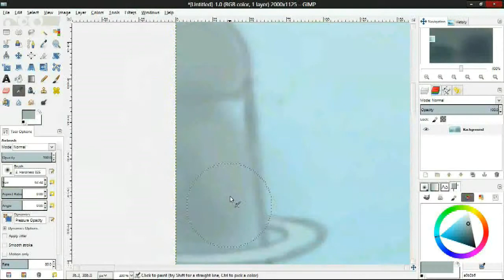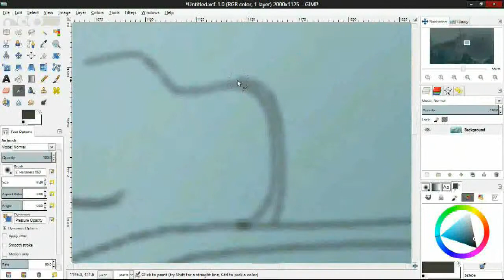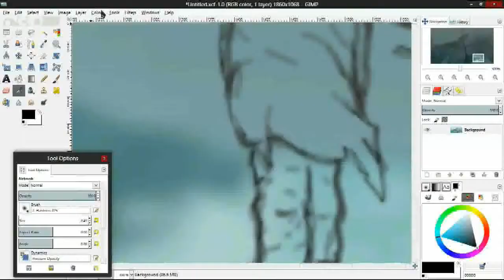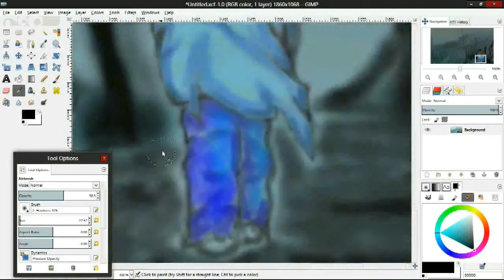Speedpaint - Frozen Forest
Sry for music quality, i had to pitch it.

Initial time 3 hrs.

It's time for another upload and i feel kinda down cuz i don't get views. :(
Well, whatever! im gonna make more uploads and speedpaints!